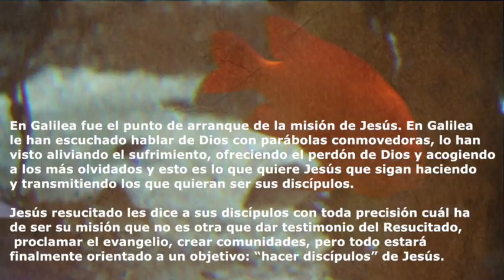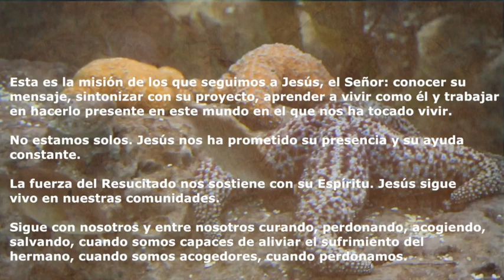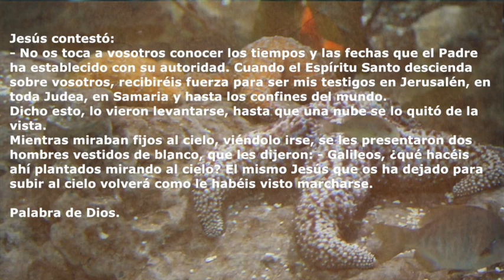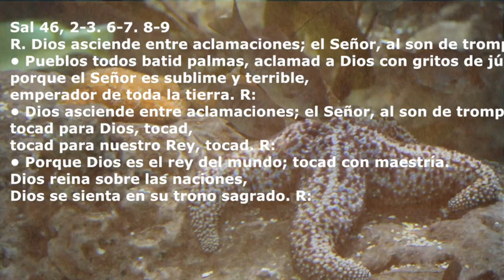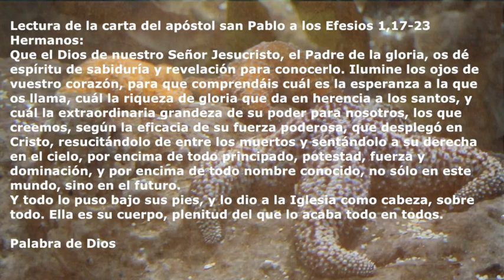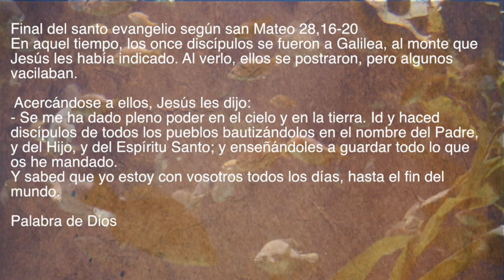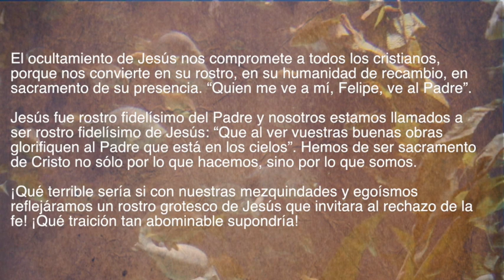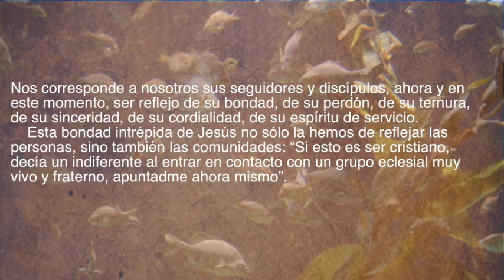ᐅᐅ DOMINGO Festividad de la ASCENSIÓN del SEÑOR - Ciclo A - 21 de mayo de 2023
Domingo Festividad de la ASCENSIÓN del SEÑOR - Ciclo A - 21 de mayo de 2023

1ª LECTURA

En mi primer libro, querido Teófilo, escribí de todo lo que Jesús fue haciendo y enseñando hasta el día en que dio instrucciones a los apóstoles que había escogido, movido por el Espíritu Santo, y ascendió al cielo. Se les presentó después de su pasión, dándoles numerosas pruebas de que estaba vivo, y, apareciéndoseles durante cuarenta días, les habló del reino de Dios.
Una vez que comían juntos, les recomendó:
- No os alejéis de Jerusalén; aguardad que se cumpla la promesa de mi Padre, de la que yo os he hablado. Juan bautizó con agua, dentro de pocos días vosotros seréis bautizados con Espíritu Santo.
Ellos lo rodearon preguntándole:
- Señor, ¿es ahora cuando vas a restaurar el reino de Israel?
Jesús contestó:
- No os toca a vosotros conocer los tiempos y las fechas que el Padre ha establecido con su autoridad. Cuando el Espíritu Santo descienda sobre vosotros, recibiréis fuerza para ser mis testigos en Jerusalén, en toda Judea, en Samaria y hasta los confines del mundo.
Dicho esto, lo vieron levantarse, hasta que una nube se lo quitó de la vista.
Mientras miraban fijos al cielo, viéndolo irse, se les presentaron dos hombres vestidos de blanco, que les dijeron: - Galileos, ¿qué hacéis ahí plantados mirando al cielo? El mismo Jesús que os ha dejado para subir al cielo volverá como le habéis visto marcharse. Palabra de Dios.

Desde la partida de Jesús hasta que vuelva al fin de los tiempos, sus discípulos no pueden quedarse inactivos, "mirando al cielo", contemplando la victoria de Jesús, sino que han de ser los testigos de su resurrección en todo el mundo, "hasta los confines de la tierra". Los Apóstoles,-Iglesia naciente-, han de tomar el relevo en la misión evangelizadora de Jesús: ¡Ser testigos de su Evangelio, extender su Buena Noticia!

R.

Dios asciende entre aclamaciones; el Señor, al son de trompetas.

• Pueblos todos batid palmas, aclamad a Dios con gritos de júbilo;
porque el Señor es sublime y terrible,
emperador de toda la tierra. R:
tocad para Dios, tocad,
tocad para nuestro Rey, tocad. R:
• Porque Dios es el rey del mundo; tocad con maestría.
Dios reina sobre las naciones,
Dios se sienta en su trono sagrado. R:

2ª LECTURA

Hermanos:
Que el Dios de nuestro Señor Jesucristo, el Padre de la gloria, os dé espíritu de sabiduría y revelación para conocerlo. Ilumine los ojos de vuestro corazón, para que comprendáis cuál es la esperanza a la que os llama, cuál la riqueza de gloria que da en herencia a los santos, y cuál la extraordinaria grandeza de su poder para nosotros, los que creemos, según la eficacia de su fuerza poderosa, que desplegó en Cristo, resucitándolo de entre los muertos y sentándolo a su derecha en el cielo, por encima de todo principado, potestad, fuerza y dominación, y por encima de todo nombre conocido, no sólo en este mundo, sino en el futuro.
Y todo lo puso bajo sus pies, y lo dio a la Iglesia como cabeza, sobre todo. Ella es su cuerpo, plenitud del que lo acaba todo en todos. Palabra de Dios

El apóstol Pablo pide a Dios que a los cristianos de Éfeso los ilumine y fortalezca para que su testimonio cristiano sea verdadero y eficaz. El Espíritu no solamente ha de fortalecer su voluntad para testimoniar el mensaje evangélico, sino que ha de iluminar su entendimiento para que comprendan ese mensaje en su verdadera dimensión. Necesitan del Espíritu para "afirmar su fe y para proclamarla abiertamente a los demás".

EVANGELIO

Final del santo evangelio según san Mateo 28,16-20

En aquel tiempo, los once discípulos se fueron a Galilea, al monte que Jesús les había indicado. Al verlo, ellos se postraron, pero algunos vacilaban. Acercándose a ellos, Jesús les dijo:
- Se me ha dado pleno poder en el cielo y en la tierra. Id y haced discípulos de todos los pueblos bautizándolos en el nombre del Padre, y del Hijo, y del Espíritu Santo; y enseñándoles a guardar todo lo que os he mandado.
Y sabed que yo estoy con vosotros todos los días, hasta el fin del mundo. Palabra de Dios

COMENTARIO AL EVANGELIO

En Galilea, donde el Señor había comenzado su misión, Jesús les deja una: "Id por el mundo y proclamad todo lo que yo os he enseñado, consagrando a todos los hombres y bautizándoles". Jesús envía a sus discípulos al mundo para que den testimonio de que Él es el Salvador de la humanidad, para hacer presente el Reino de Dios entre nosotros, haciendo el bien, en el pequeño radio de acción de nuestro entorno de cada día.